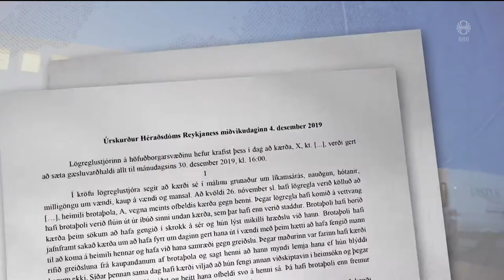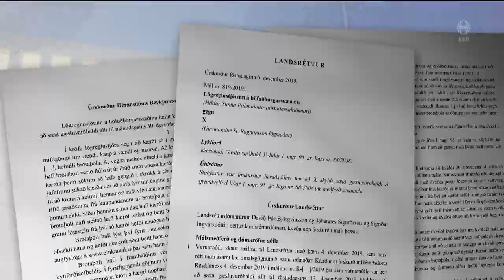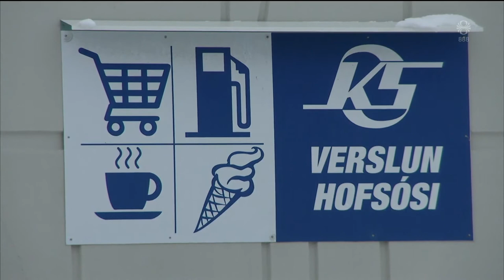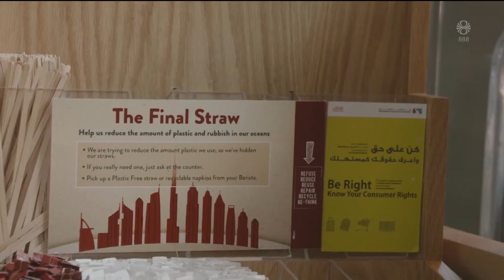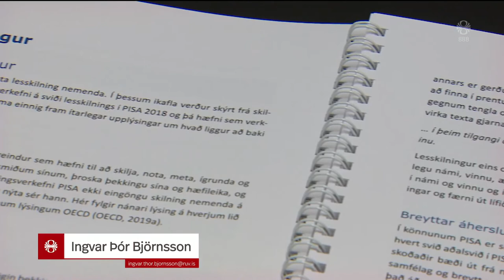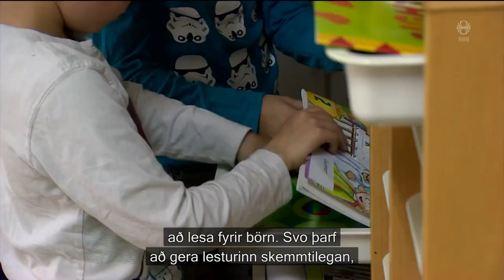Fréttir - 09. des 2019